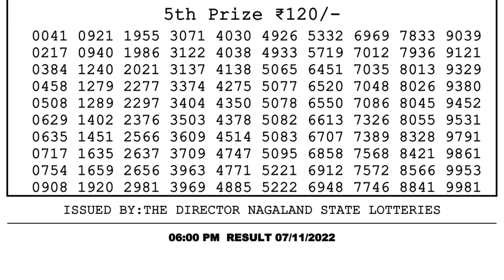🔴Dear Lottery Sambad Live 6pm today 07.11.22 Nagaland State Lottery Result